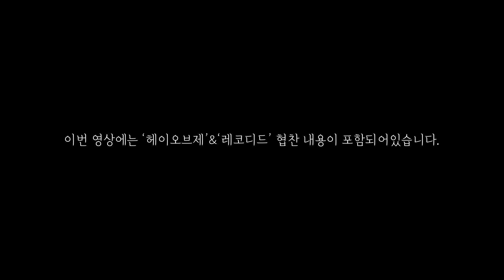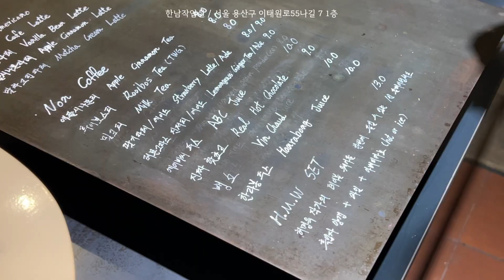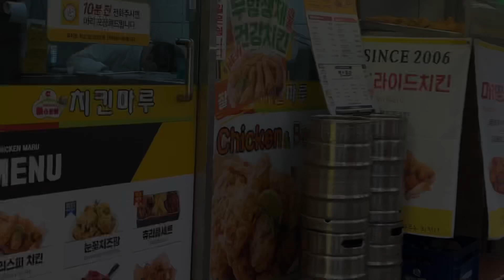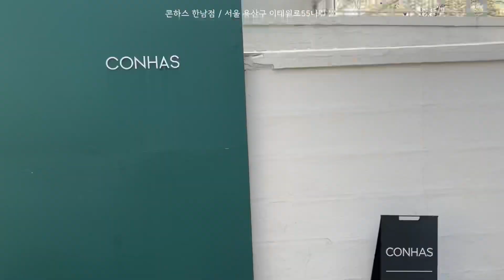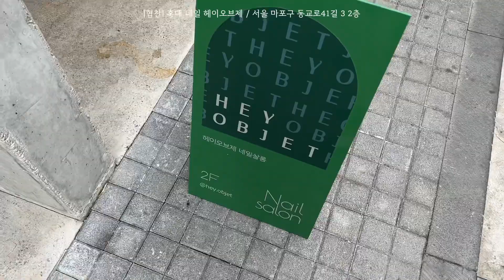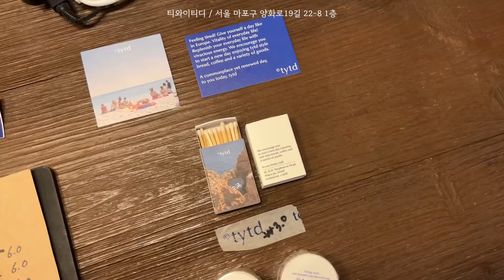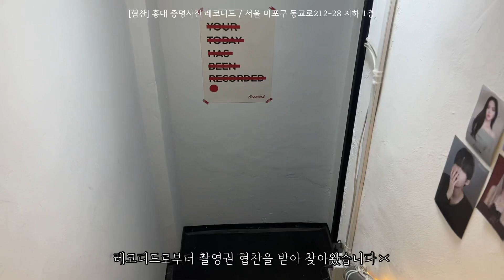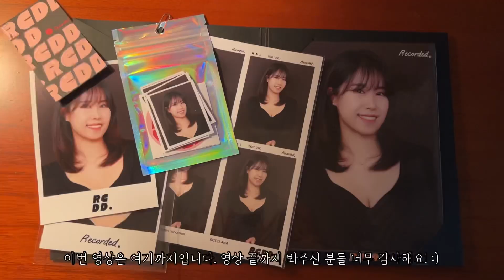Vlog/ 목련맛집 콘하스, 아비에무아 그립톡, NEW 네일아트, 홍대 네일샵 헤이오브제, 홍대 증명사진&여권사진 전문 레코디드, 한남동투어, 카페투어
안녕하세요. 다쿵입니다.
편집하는 사이에 목련도 벚꽃도 다 끝나버렸네요🥲
꽃 구경 못하신 분들은 제 영상으로 구경해보시길~

셀카 촬영도 도전하면서 특별한 추억을 남길 수 있었어요 🧡
개인적으로 너무 만족도가 커서 정말 추천드리고 싶어요!!
영상 재밌게 봐주시고 관심있으신 분들은 제 후기를 참고해주세요~!

그럼 저는 다음 영상으로 찾아올게요~!!!

1)헤이오브제 예약 링크 (아래 양식으로)

🙈 좋아요+댓글+구독 많이많이 부탁드려요💕